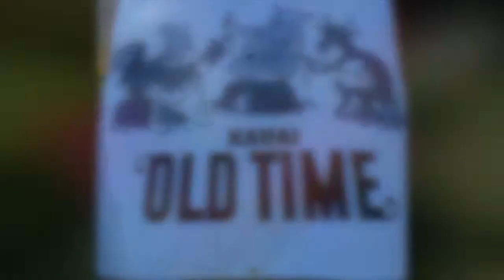Peter Rowan, Ridin' that Midnight Train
Peter Roan at Kauai Old Time Gathering 2018 at Koke'e State Park, Kaua'i, Hawaii on November 17, 2018.